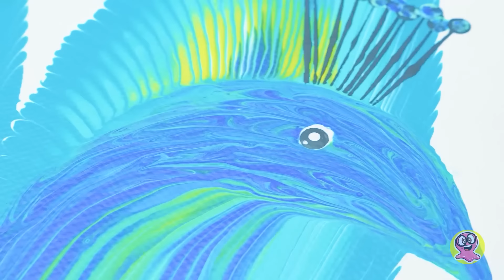3 кышесносные картины без использования кистей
Привет, ребята! Сегодня у нас очень творческая атмосфера! Мы будем много рисовать 🤩 Кстати, вы когда-нибудь попадали в такую ситуацию, когда ну очень хочется нарисовать что-то красивое красками, а в доме нет ни одной кисточки? 👩‍🎨 В нашем сегодняшнем ролике мы покажем вам, как нарисовать удивительные картины необычными способами 😍🖼

🎨 Первая картина - это невероятный павлин, нарисованный цепочкой!

🎨 Вторая картина - это бабочка, нарисованная обертками от конфет!

🎨 А наше последнее произведение искусства - это венок, нарисованный обычной пластиковой ложкой!

Только посмотрите на эти невероятные картины и скажите, поверили ли бы вы, что они нарисованы с помощью таких простых предметов? Ребята, обязательно попробуйте наши необычные техники рисования! Это очень вдохновляет и расслабляем!

Вступительная
заставка распространяется на условиях СТАНДАРТНОЙ МУЗЫКАЛЬНОЙ ЛИЦЕНЗИИ:

Заголовок: Кукушка